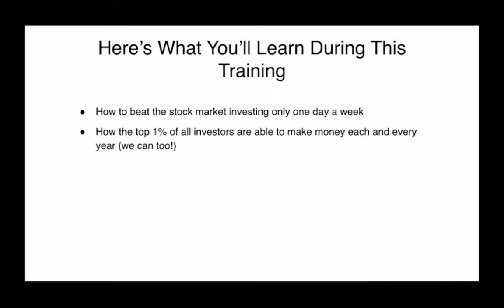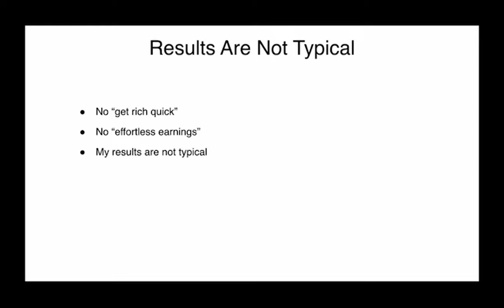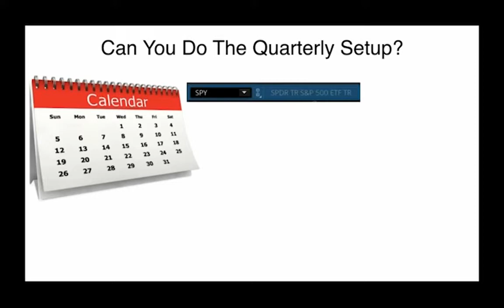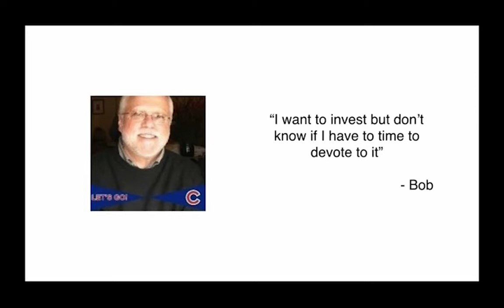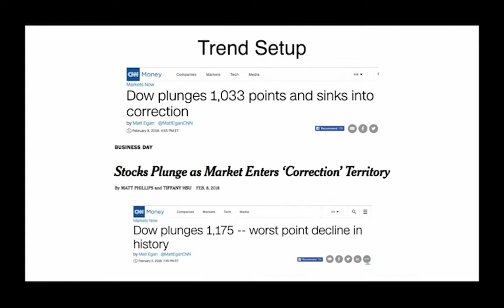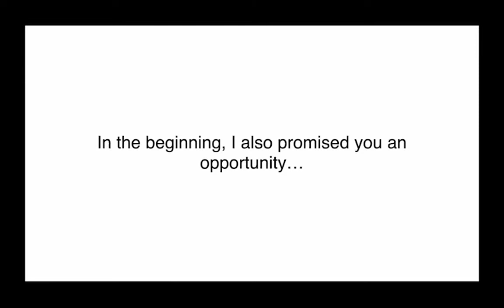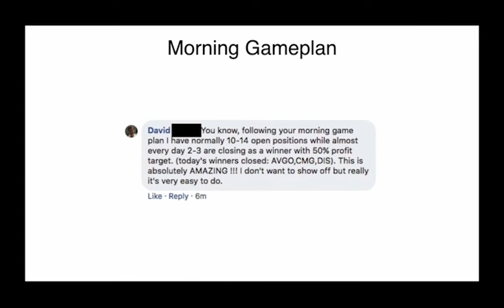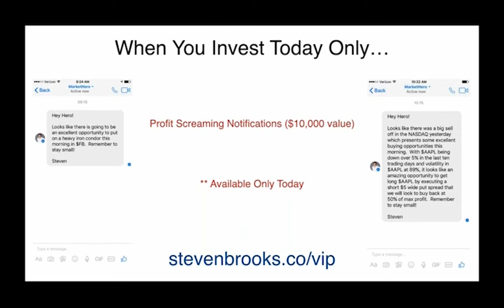How To Get 1% Returns Per Week Without Spending More Than 5 Minutes | Steven Brooks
-A simple winning strategy that average 1% returns per week
-How to spend just one day a week investing to beat the overall returns of the market
-How to put it all on semi autopilot
-How to consistently win in the market without having to know about charts, balance sheets, or technical analysis